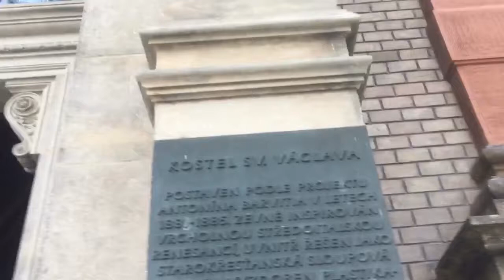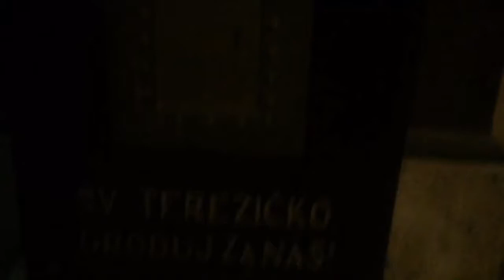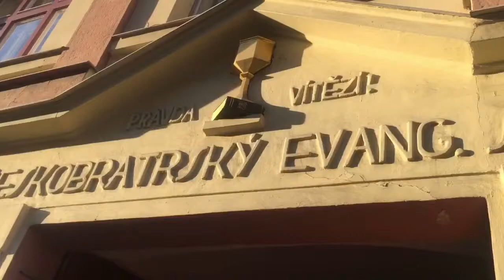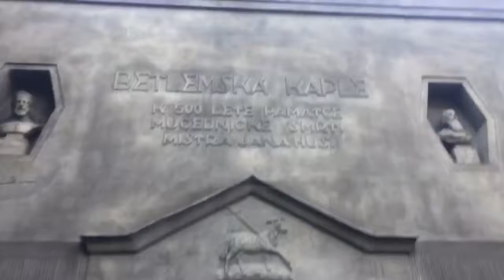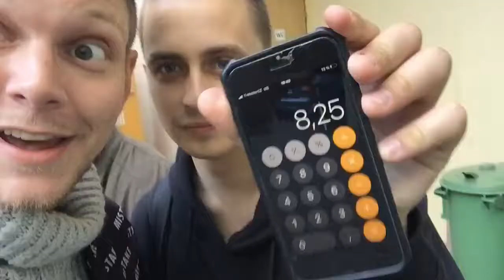Noc kostelů 2021 (short version)